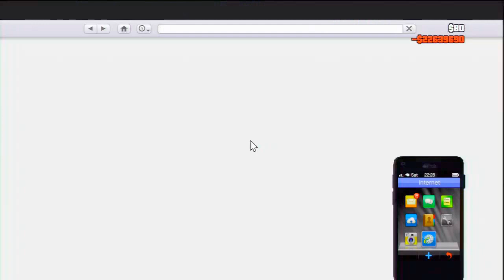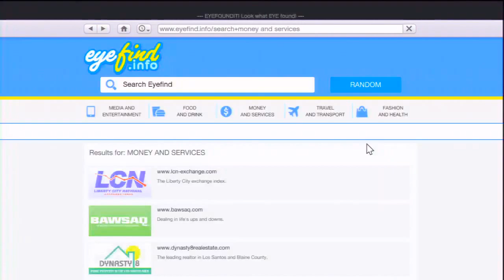Another Army Attack GTA V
A nice long air attack at the airport then army base.